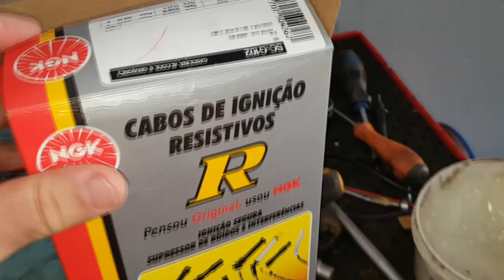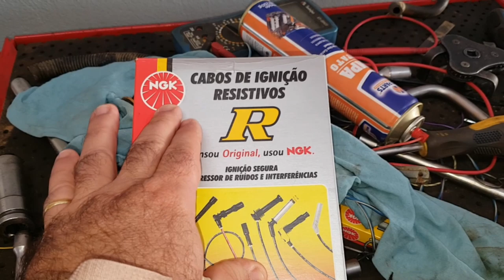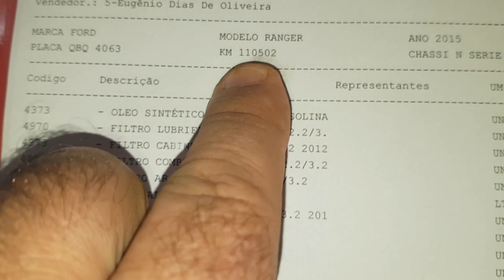EP. 341 // Duplo IMPACTO: S-10 & Ranger MOTORES Flex: Revisão LIGHT, Freio e Falha na Ignição!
Agenda & Atendimento:
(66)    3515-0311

Atendendo a pedidos Camionetes com o Motor Flex: Ford Ranger e Chevrolet S-10!
Confira!